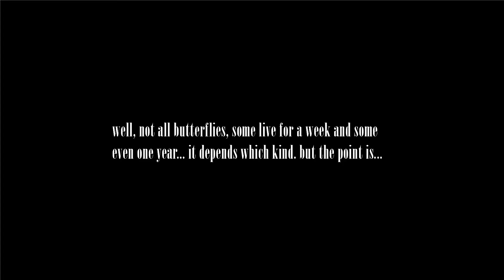Scott Pilgrim film noir remake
a film noir style remake to the pacman scene in Scott Pilgrim
actors: Dan Levin and Roz Ben Stamer
everything else: myself - Yael Toporowicz